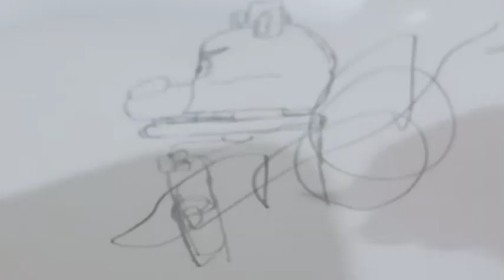MOMEN KETIKA HANS STUDIOS MAU MENGGAMBAR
guys, jadi ini cerita kocak saya yang pertama kali (life action), Yaaa.. sorry bgt jika ad yg aneh atau apapun itu, kan ini jga video life action pertama saya. dan saya buat ini tidak buat anak-anak ya, yaa.. soalnya, aaaa!!!
kalian pasti tahu ya, sy jga susah bilangnya, btw saya bukan ciwik, saya cowok wkwk, kalau mau kenal lebih dekat dengan saya kalian bisa klik link ini!

^^^Itu Grup WA Saya^^^

wkwkwkwkwkwk